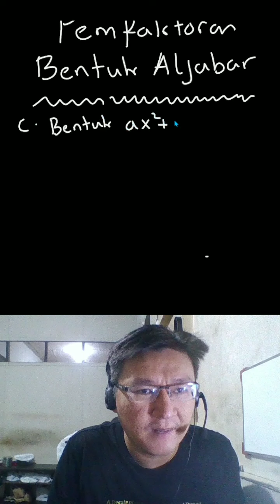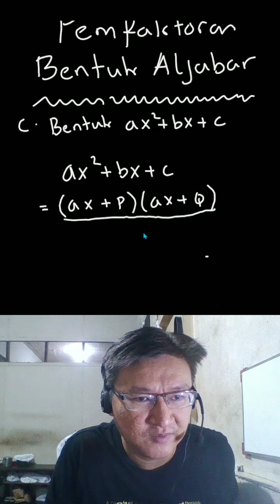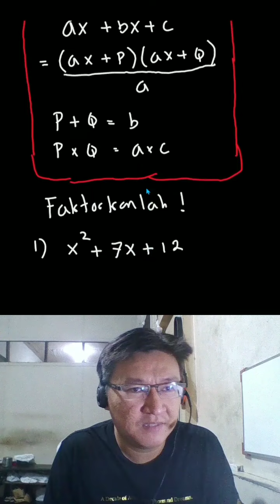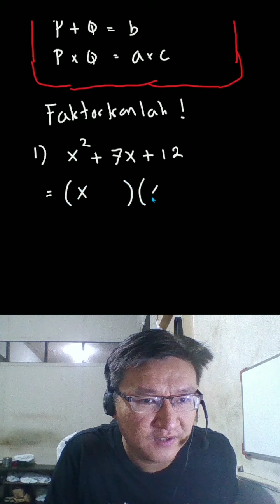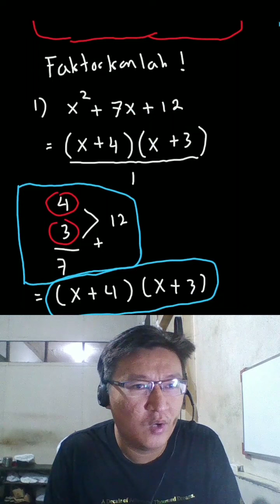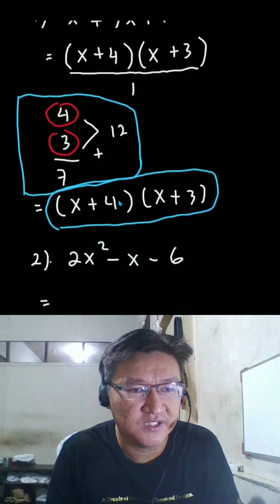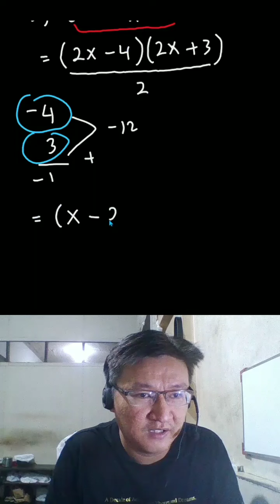Pemfaktoran bentuk ax² + bx + c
video konsep pemfaktoran bentuk ax² + bx + c